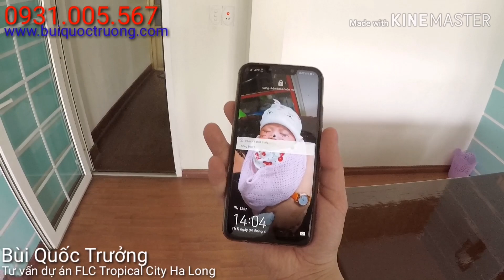| FLC Tropical City | Dành cho người chưa đi thăm dự án !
FLC TROPICAL CITY HA LONG - ĐÔ THỊ CHUẨN MỰC HÌNH THÀNH TRONG LÒNG THÀNH PHỐ HẠ LONG

 Nhờ việc đầu tư hạ tầng giao thông đồng bộ, thành phố Hạ Long trong những năm qua đã hoàn thiện ấn tượng các hạng mục như: Sân bay Vân Đồn, cao tốc Hạ Long - Vân Đồn, cao tốc Hạ Long - Hải Phòng,…đã giúp cho Hạ Long trở thành “điểm nóng” trên thị trường BĐS phía Bắc.

 Bên cạnh mảng BĐS nghỉ dưỡng, thị trường nhà ở căn hộ chung cư tại Hạ Long cũng đang ngày càng trở nên sôi động với sự gia tăng nhanh chóng về nhu cầu quan tâm của người dân, giới đầu tư địa phương cũng như tại Hà Nội và các tỉnh lân cận đến sinh sống và làm việc. Trong khi đó, nguồn cung tại thành phố du lịch này lại chưa đáng kể, một số dự án căn hộ chung cư ra đời vẫn chưa thể làm “khỏa lấp” nhu cầu lớn này.

 Nắm bắt tình hình đó, FLC Tropical City Ha Long - Khu đô thị xanh kiểu mẫu đầu tiên tại Hạ Long sẽ giúp giải quyết phần lớn nhu cầu về nhà ở và mở ra cơ hội sinh lời hấp dẫn cho nhà đầu tư.

FLC TROPICAL CITY HA LONG - PHONG CÁCH MỚI MIỀN NHIỆT ĐỚI